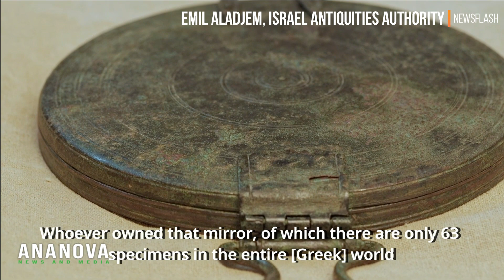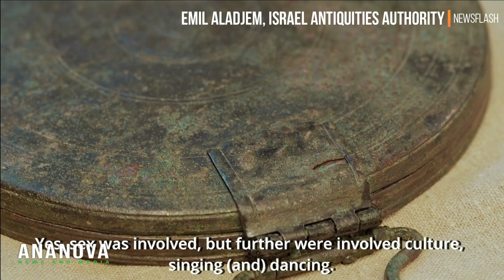Ancient 2,300-Year-Old Mirror Found In Grave Of General's Mistress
An ancient Greek mirror unearthed in Israel is believed to have belonged to the mistress of one of Alexander the Great's generals, it has emerged.

Credit: Emil Aladjem, Israel Antiquities Authority/Newsflash
Check our videos!!!